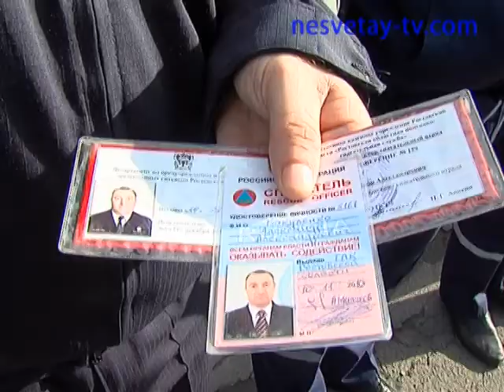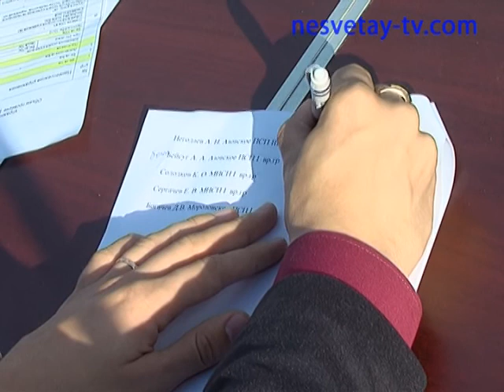Учения МЧС 18 09 2013